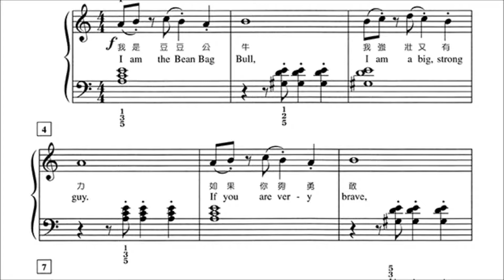豆豆公牛 The Bean Bag Bull (附一頁譜)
豆豆動物園 Bean Bag Zoo 1+2冊
7 首初級+ 7 首初級後期程度，有關不同動物的有趣鋼琴曲

Catherine Rollin 凱薩琳‧羅琳 作曲 原著
Dr. Yu-Jane Yang 楊玉珍博士 翻譯審訂